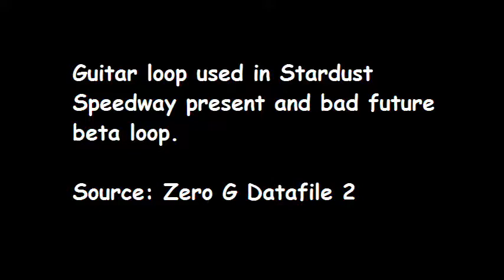sonic cd guitar loop